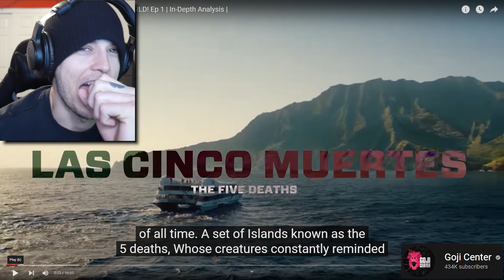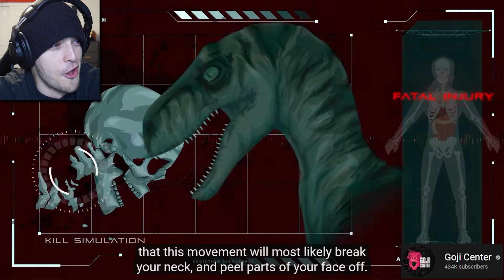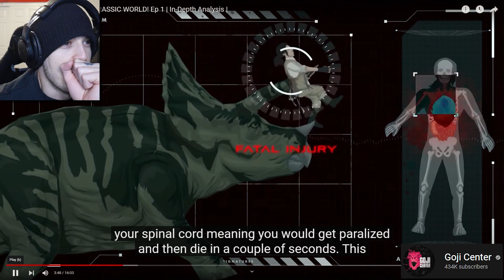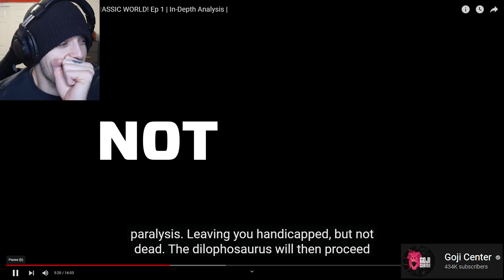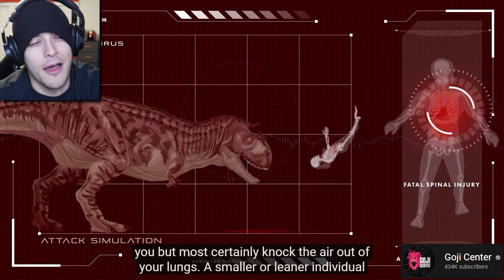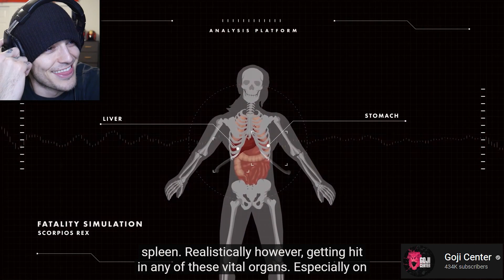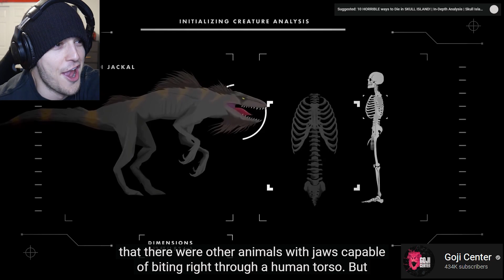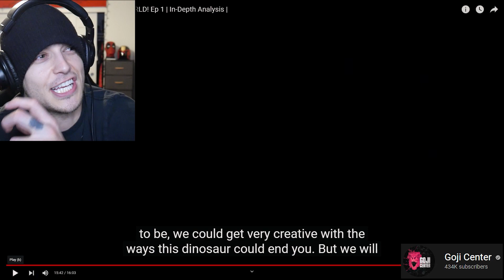Reacting to MOST DISGUSTING JURASSIC DINOSAUR DEATHS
I wouldn't die in Jurassic park still way too manly